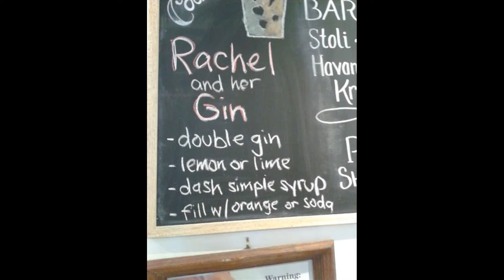Rachel and Her Kind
RHK will be performing these songs on a stage near you soon.

Medusa 0:00
March Of The Raven 0:53
Magick 1:20
To The Wall 2:11
Winchester 2:41
Frozen 3:58
The Curse 4:36
If I Had Another 5:06
Ease 5:45
Oak Tree With Harm 6:34
Liquid 7:08
Dance For Sorrow 7:50
Of My Heart 8:29
Sacrifice 9:09
Storm 9:56
People 10:36
Swallow 11:14

Photo credits; John Gelder, Kris Gelder